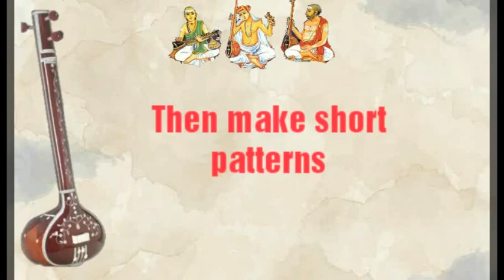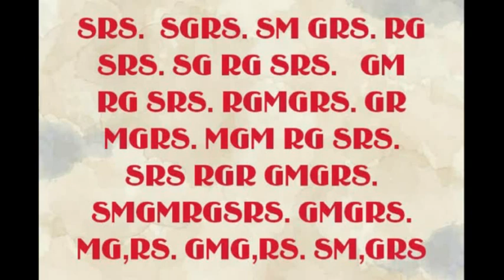Easy exercises for learn swarakalpana Part -1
Ganti Sravani
MA music

Mayamalavagowla